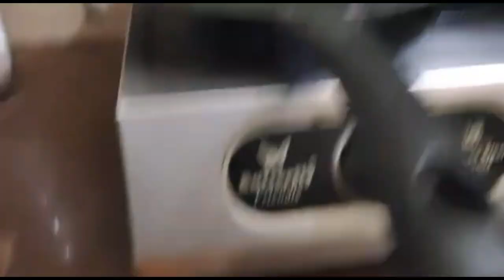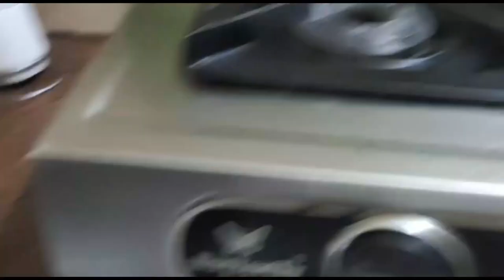KASIMEDU SIMPLE மீன் விருந்து/in Banana Leaf/WEEK End full of Happiness/வாழை இலையில் FISH VIRUNDHU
MYFIRST Shopping in Newyear Semma lunch,yummy desert,Trends offers and cheap&best Earing collections

சாய் ஷீரடி சாய் - Devotional Song 2020 | Baba Shankar | Tajmeel Sherif

BreakFreeVlog Today, let's make Barbeque Nation Style Cajun Potatoes, which is a super tasty crunchy starter recipe..

Cajun Spiced Potatoes - Barbeque Nation Style Recipe

WOW Real Miniature Kitchen Sets For Kids 😍👩👨😍

பேஜாரான பேஜோ Egg Bhejo | Burma History| Egg Recipes |Boiled Egg With Stuffings

Shopping Vlog|After Lock Down Shopping|How Is Chennai Traffic|Kitchen Products|Organiser

இவ்வளவு கம்மியவாClothwashing liquid,Dishwash liquid,Toilet cleaners,Allpurpose cleaners,Kitchen mats

Easy And Simple Yummy Milk Desert |Like vennila Cake|பால் Cake செய்யலாம் வாங்க|Any One Cook|No Oven

Cast iron shop|மிக குறைவான விலையில் அழகான பாத்திரங்கள்|Soaps stone|Cheap price|KTS Kitchen|

SP BALASUBRAMANIAM|RIP|என்றென்றும் பாடும் நிலா SPBஇன் குரல் உலகம் உள்ளவரை ஒலித்து கொன்டேயிருக்கும்

நீண்ட ஆயுள் வாழ |மரச்செக்கு எண்ணெய்||Benefits of chekku oil |Marachekku yennai |Organic தனியா வகைகள்

10ரூ-க்கு ஆரோக்கியமான சாப்பாடு|Unlimited||உழைப்பாளி உணவகம்| Super Star Fan யின்சிறப்பான தரமான சேவை

NAVARATHRI KOLU 2020|Latest கொலு பொம்மைகள் collection|மலிவான விலை|MYLAPORE|Tips For Kolu Decoration

கங்கைகொண்ட சோழபுரம் கோவிலின் வரலாறு|GANGAI KONDA CHOLAPURAM|தமிழர்களின்பெருமையை பறைசாற்றும்நினைவுகள்

Kids Atrocities During Lockdown Rewind சோதனைகள்||அலப்பறைகள்||TikTok|Vadivel Comedy|Sodhapal samayal

Birthday Chocolate Coffee Cake🎁 in Tamil/Husband birthday vlog/Inspired from Yummy Tummy Aarthi/😍Fun

ருசியான மதுரை ஸ்பெஷல் மட்டன் கோலா உருண்டை |Mudurai Mutton Kola Urundai Recipe in Tamil| Meat Ball

Bread Gulab Jamun | Tasty Gulab Jamun Made With Bread|பிரட்குலாப் ஜாமுன் Tamil|Easy|Diwali Spl|Yummy

பல்லாவரம் வெள்ளிக்கிழமை சந்தை| Pallavaram Sandhai
Market|Friday|A toZ Items Available|After Lockdown

How to Soak Dry Fruits for Christmas Cake|Fruit Mixing|TAMIL|Prep for Rich Plum Cake|Non-Alcoholic

சில்லுனு ஒரு நாள்|சூடான 1min healthy HOT whole wheat chocolate mug cake in tamil|microwave mug cake

சுவையான,Easy சுறா புட்டு, பொடிமாஸ் செய்வது எப்படி shark fish |sura puttu| tamil| scramble|podimos

GOOD EXPERIENCEகாசிமேடு Wholesale Fish Market/மிகவும் குறைந்த விலையில் FRESH மீன்கள்/Freshley Fish

PURE Naattu Marachekku Oil In Chennai/தூய மரசெக்கு எண்ணெய்/AV AROGYA/தயாரிப்பு முறை/MANUFACTURING

SUNDAYOuting/Express Avenue Vlog/Super stud collections more exciting stalls christmas celebration🤶🏻

Shopping போலாமா/KTS KITCHEN HOME NEED/நாம் மறந்த இரும்பு மற்றும் கல் பாத்திரங்கள்SEASONING CASTIRON
புது அனுபவம்Pongal Celebration In Village/மாட்டு பொங்கல்Special Biryani/Fun Games for Kids & Womens